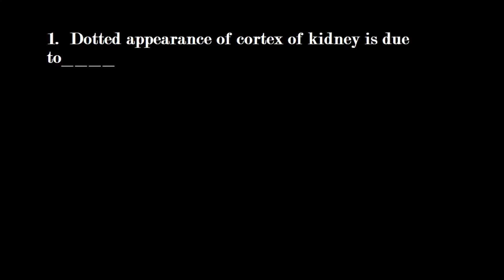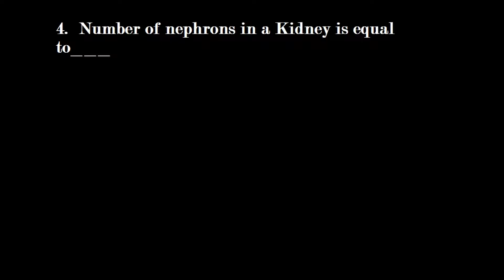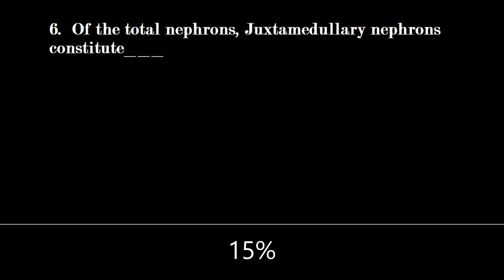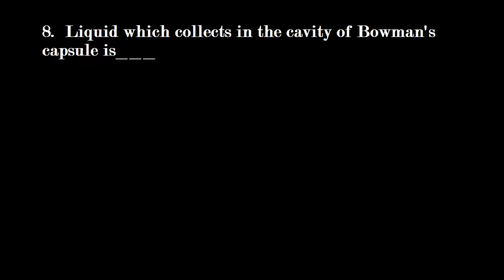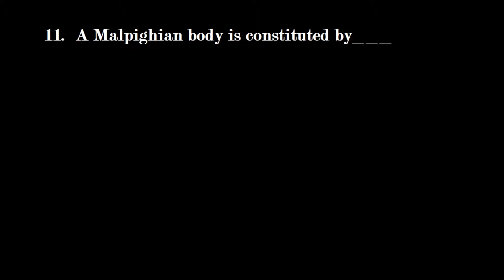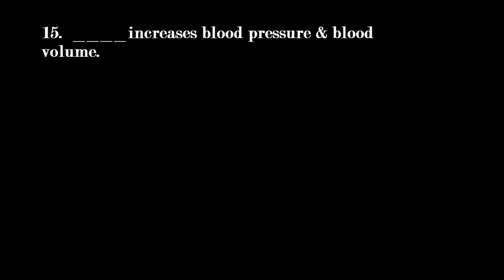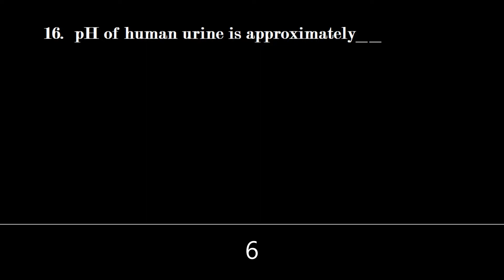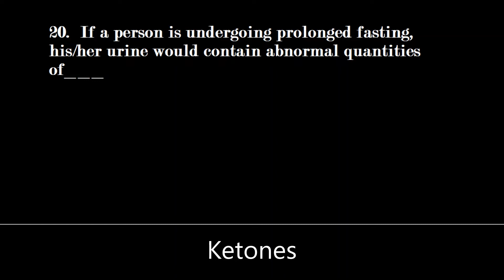Excretory Products & Their Elimination / NEET / CBSE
👉NCERT One-Liners
👉Quiz for NEET Biology
👉NEET
👉CBSE